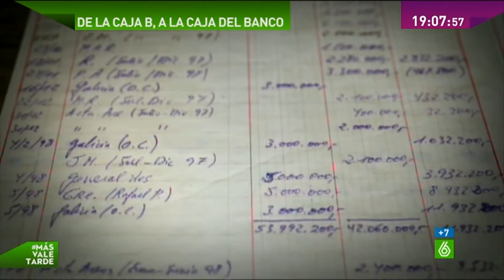Otra prueba más de la veracidad de los papeles de Bárcenas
Después de que la policía y la UDEF digan que el PP tenía contabilidad B, después de que los dos digan que las reformas del local del PP se pagara con dinero negro, después de que se viera como coincidían las cantidades que las constructoras pagaban al PP a cambio de sus "servicios", llega... "esto".